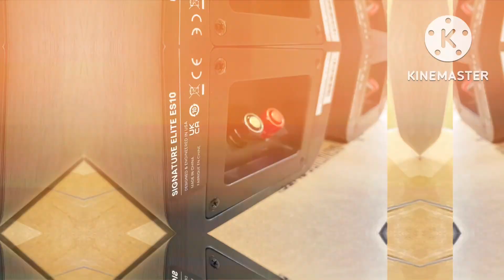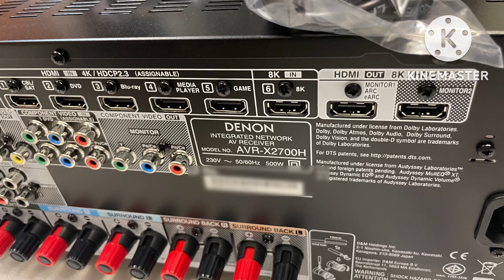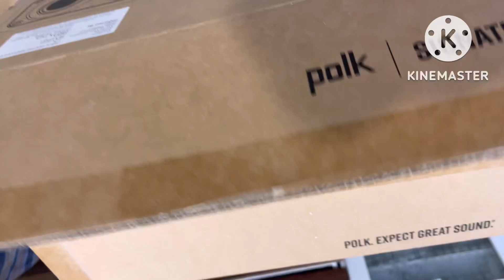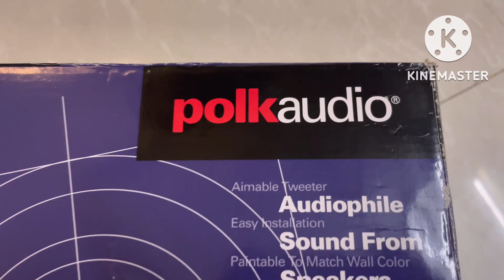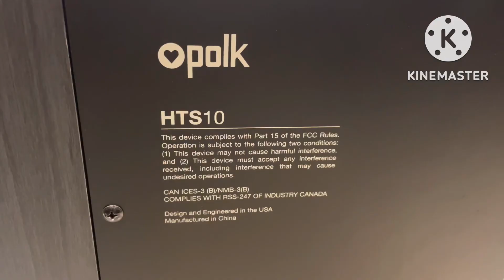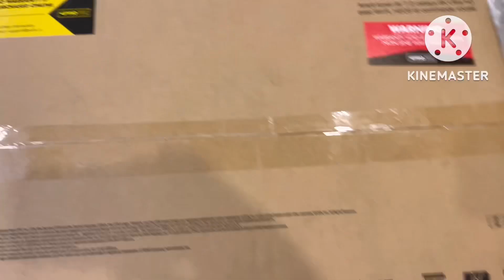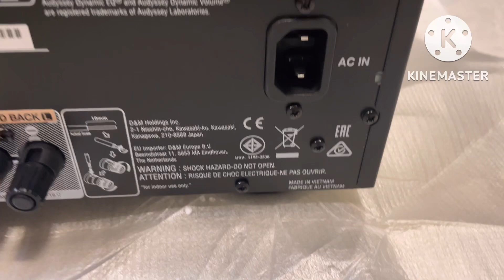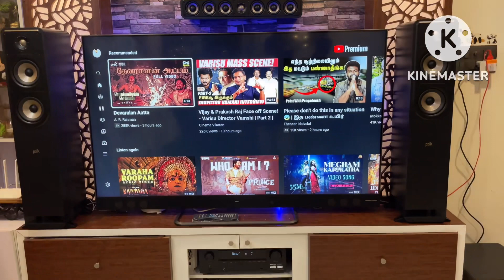DENON X2700H & POLK ES 7.1 DOLBY ATMOS COMPLETE PACKAGE UNBOXING AND INSTALLATION.